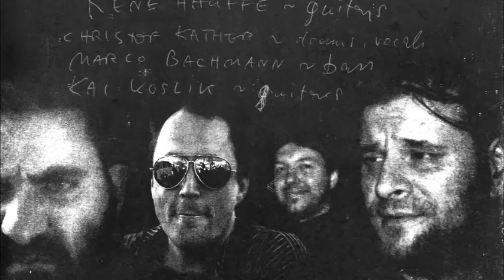Titi Niti - Butter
BUTTER

Dann hörten plötzlich alle auf, einander zu bekriegen
und die Sieger hörten auf zu siegen
Die Seuchen hörten auf zu wüten
Und die Chefs fingen an, Arbeit anständig zu vergüten
Und die Wirtschaft hörte auf zu wachsen
Und die Fetten wurde wieder schlank
Im Morgenland war man nicht mehr zornig
und im Abendland nicht mehr krank
Wer zuviel hatte, hörte auf, besinnungslos zu horten
Die, die alles hatten, gaben etwas zurück
Sie rissen die Zäune ein, hinter denen sie sich verschanzten
und empfanden auf einmal tatsächliches Glück
Und die Welt hörte auf, komplex zu sein
Und die Herrscher hörten auf, nach Macht zu streben
Keiner marschierte irgendwo mehr ein
Und die Menschen lernten, einander zu vergeben

Jeder schaffte es plötzlich, der zu sein, der er sein wollte
Zu sein, wie man sein will, das macht ja Spaß!
Man ließ einander ausreden und kam gemeinsam weiter
und das Allerbeste: das Internet vergaß!
Es dauerte eine Zeit lang, bis die Menschen begriffen
dass plötzlich alles in Butter war
Wer kiffte, musste darauf erstmal einen kiffen
Kiffen macht Laune, das ist doch klar!